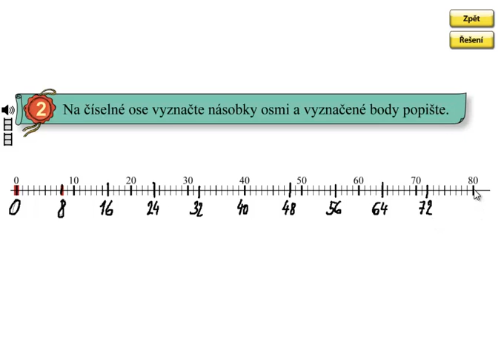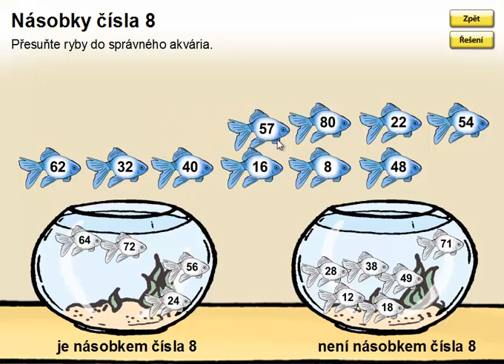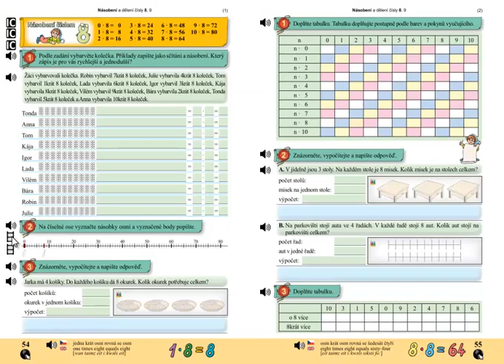Násobení 8; Matýskova matematika 6.díl, strana 54, cvičení 2